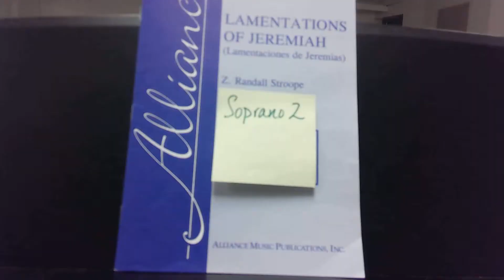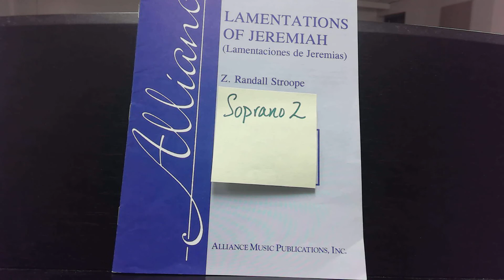Lamentations of Jeremiah Soprano 2